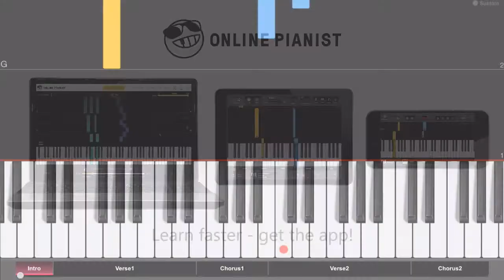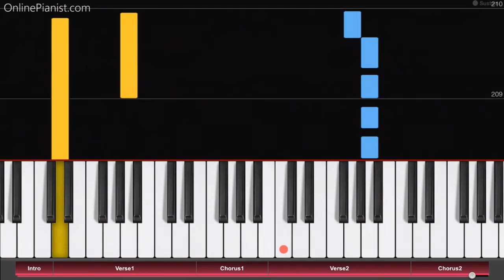Rihanna - Love on the Brain - EASY Piano Tutorial - How to play Love on the Brain on piano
How to play Rihanna’s “Love on the Brain” on piano!
Check out the full piano tutorial for “Love on the Brain” on our

"Love on the Brain" is a song from Rihanna's eighth studio album, Anti (released in January 2016), and was released as the album's fourth single in September 2016.

The soul ballad demonstrates some interesting aspects of Rihanna's voice, switching between lower and higher notes.

The song reached #5 on the Billboard Hot 100!

On our website, you can find piano tutorials for many other songs by Rihanna (including “Close to You”, “Diamonds”, “Kiss It Better”, Nothing is Promised, Sledgehammer, Stay, Umbrella, Unfaithful, We Found Love, What Now, Work and many more)!

On our website, you can find easy piano tutorials for thousands of songs, including countless hits from classical music to modern pop, from Games, movies and TV series - just follow the link above to take a look!